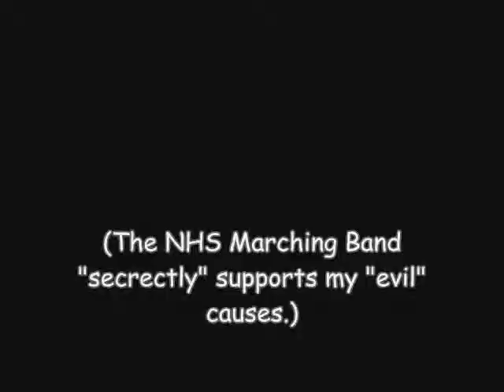NHS Strings Orchestra - Hanukkah Habeñera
okay, honestly, i absolutely hated this song. seriously, just watch the cello/bass part...